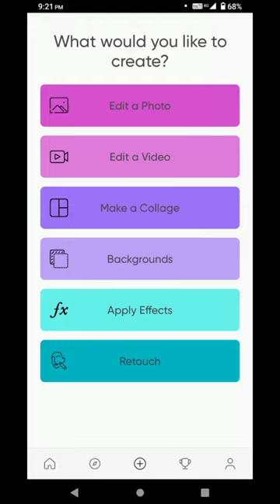new wings photo editing tutorial '' akku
new photo editing tricks in autodesk sketchbook

Sketchbook vampire eyes editing,
Sketchbookmagical eyes erect,
Sketchbookawesome dp editing,
PicsArt Editing
toolwiz editing,
Autodesk Sketchbook,
Sketchbook Photo Editing Face Smooth Settings,
Sketchbook Photo Editing A To Z,
Sketchbook Photo Editing All Details

Finger Nails
Photo ko Gora Kaise Banaye | Sketchbook me photo
Make smart face I editing in Sketchbook| Picsart editing
Sketchbook Photo Manipulationl Face Smooth Photo
or Lighten Skin in Sketchbook| Change Face Color From
Outdoor Photo in Picart in Urdu\ Hindi | How 1o
Sketchbook Photo Editing White Face | Background
Separa ation
White face Kaise Karel step by step  editing |
Make smart face l editing in Sketchbook | Picsart editing
IPICSArt Photo editor | Face smooth Photo